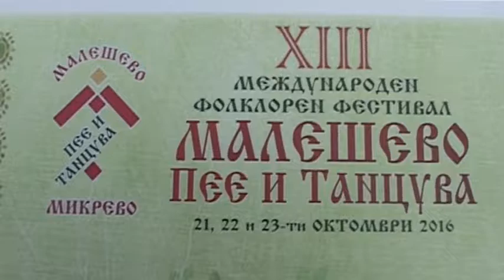"Бре Стояне, Левенине.." - самодейци от с. Клисура, общ. Самоков в Микрево 2016 г.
"малешево пее и танцува" 21,22 и 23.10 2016 г.